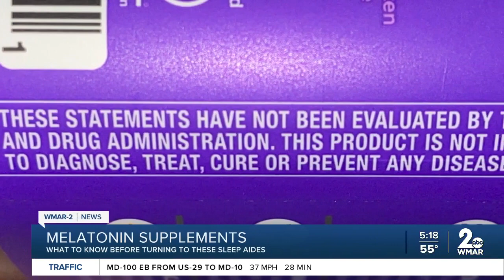What to know before turning to Melatonin sleep aides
A recent study found people are turning to melatonin gummies to help them sleep. So we went to the experts at GBMC to talk about sleep and the implications of using an over-the-counter supplement your body already makes.

Dr. Terry Nguyen, the Chair of Pediatrics at GBMC Healthcare, explains what melatonin is, and how it helps our bodies, "So melatonin is a chemical made in your body that helps you ease into sleep. So it's a natural chemical made in your body. And it helps you ease into sleep and keeps you on your circadian rhythm."

But turning off the noise, and the screens is becoming harder.

This has many people turning to the supplement to help get some rest.